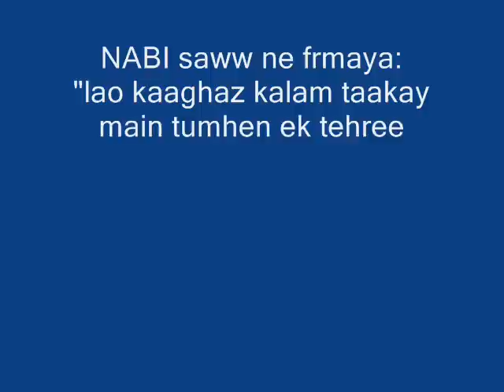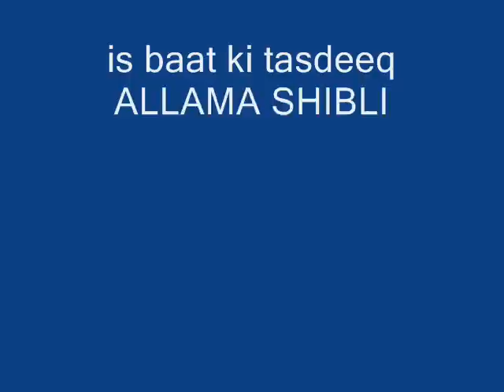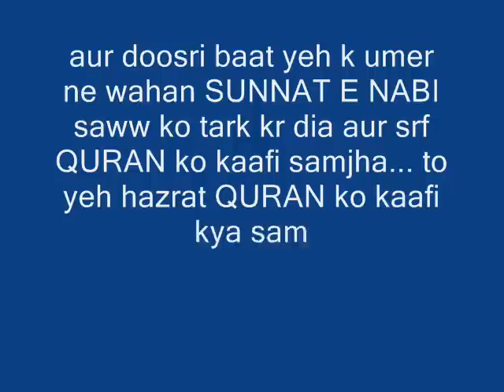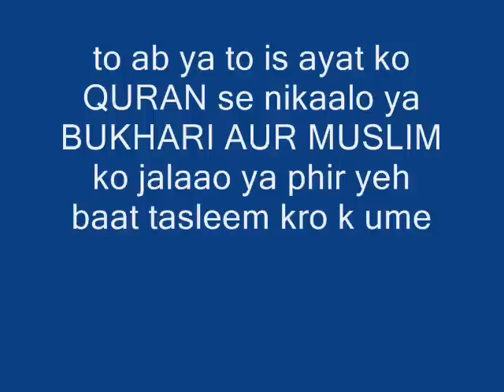REPLY TO TAHIR UL QADRI LOTA & IRFAN MASHHADI !! HQ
This is a short video on the topic of Pen and Paper, waqiya e Qirtas, It is prooved from the books of Ahlul Sunah that Umar was the person who refused to give pen and paper to the Holy Prophet saww.